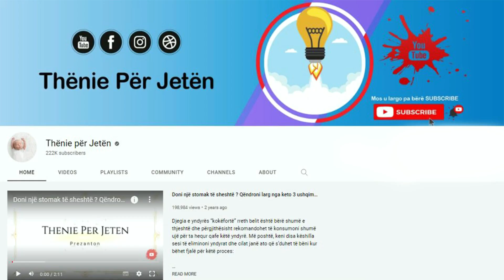Receta sekrete për humbje të peshës: Largon dhjamin e barkut, kjo është mënyra e pregatitjes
Çdo herë që e shihni një super-modele me siguri se mendoni se çfarë bën që të ketë stomak të rrafshët dhe këmbë të mahnitshme.  Mollët janë të pasura me vitamina dhe antioksidantë, prandaj janë ushqimi ideal për ta djegur dhjamin abdominal. Për të pasur rezultate të kënaqshme, hani tri molla në ditë. Efektin mund ta dyfishoni nëse mollët i konsumoni në stomak të zbrazët.

Every time you see a supermodel you probably wonder what makes her have such a flat stomach and amazing legs. Apples are rich in vitamins and antioxidants, which is why they are the ideal food to burn abdominal fat. For satisfactory results, eat three apples a day. You can double the effect if you consume apples on an empty stomach.